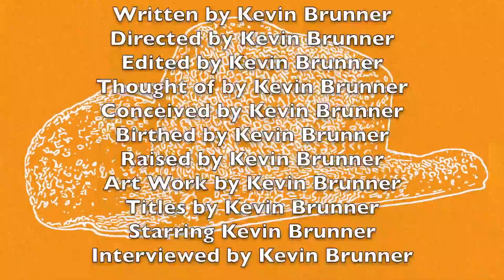Different Hats - John Denton - My Dreams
John talks about his life-long dream which was not realized.